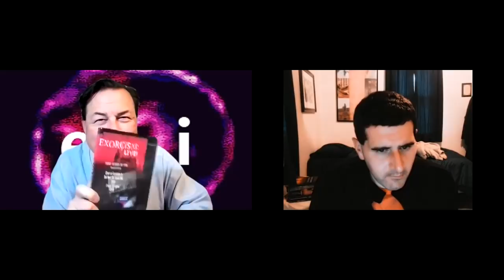🎃 NDE's , Entity Consciousness, The Afterlife, Alien Tech, Halloween Episode- Dr. Michael Lynch👻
Dr. Michael Lynch joined me to talk about Ghosts and demons for a halloween special, but the search for entity consciousness started with near death experiences as Dr. Lynch explains, he also went on to talk about UFO crashes and alien tech, and he showed some of the equipment he uses for his paranormal investigations, where now you can actually capture live images of entity consciousness.

About Dr. Michael Lynch

Michael Lynch Ph.D.

Paranormal investigator over the past 27 years has investigating UFOs, Ghosts, Agent Civilizations, and Government Conspiracies.

Dr. Lynch has had over the past 14 years has had a long running radio segment on 97.1fm in St. Louis MO called “Paranormal Tuesdays”. With guests and talk about all things paranormal. Added to this is his joint endeavour with Conspiracy Agents.com pod cast show, which has been developed over the past 3years dealing with Government Conspiracies.

Dr. Lynch as been on Television, he as been on the Discovery Channel, SyFy Channel, Fox Family, ABC Family, Destination America Channel, and the National Geographic Channel. Television shows, such as Scariest Places on Earth, MTV Fear, and Is it Real. He has also appeared in the documentaries such as Shadow Worlds, The Haunted Boy, Children of the Grave II, and the Soul Catcher.